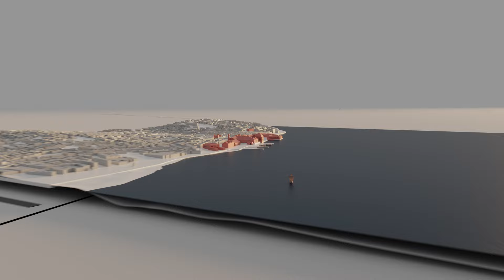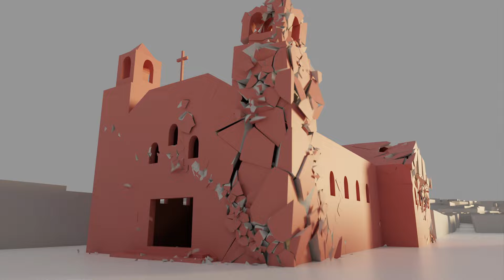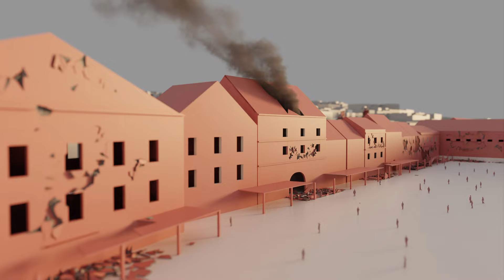The devastating Lisbon earthquake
On November 1, 1755, a massive earthquake took place off the coast of Portugal. Its impact would forever change the face of Europe.